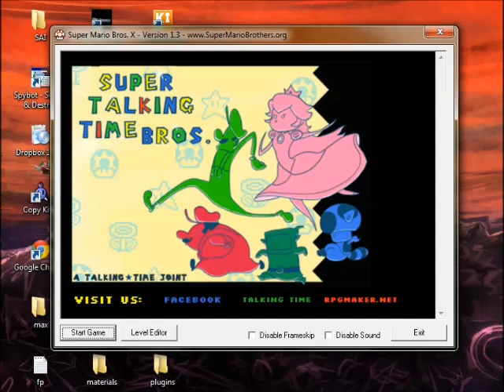Super Talking Time Bros 2.5 - 28 - "Here"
When you're defeated, your stock decreases by one. If your stock reaches zero, the game ends. However, you can increase your stock by one by picking up a Stock Ball when you come across one. There's a big difference between having a stock of zero and one, so be sure not to leave any Stock Balls behind.